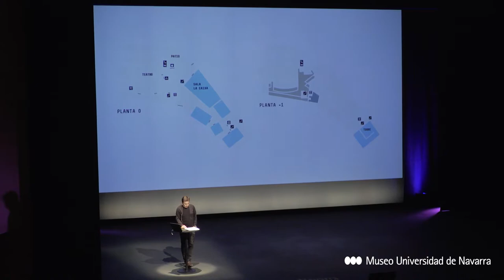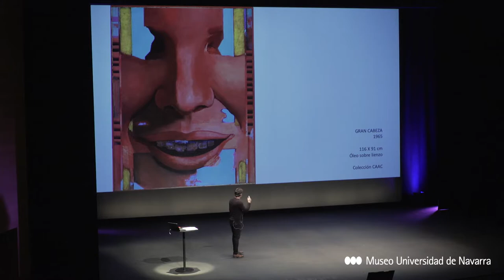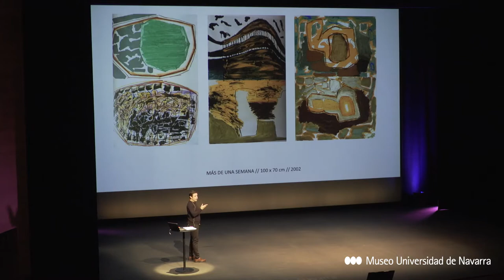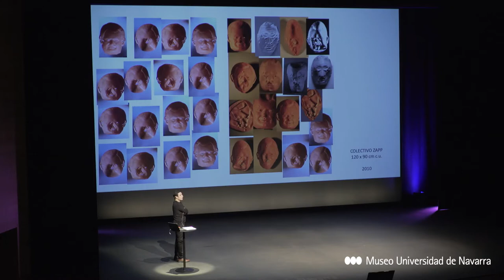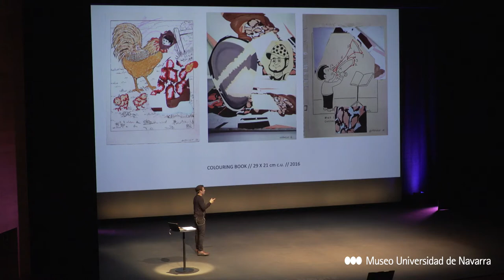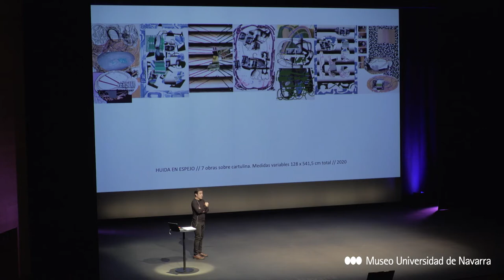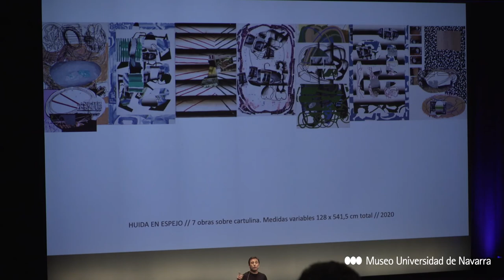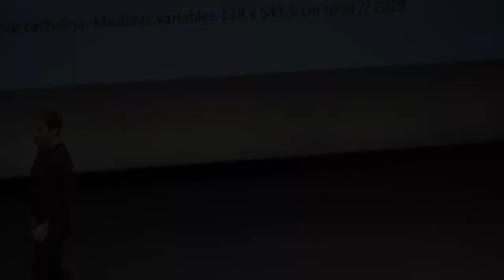Sema D'Acosta nos acerca la obra de Luis Gordillo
El comisario de la exposición 'Memorándum', Sema D'Acosta, nos acerca la obra de Luis Gordillo durante la masterclass celebrada en el teatro del Museo el pasado 3 de febrero.